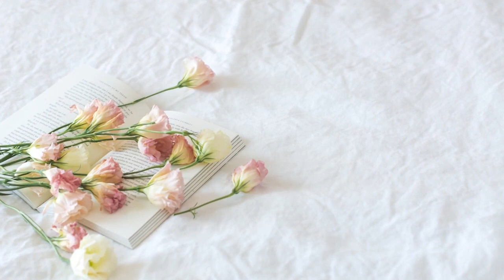Vigour Music Extended Warming Sunrise